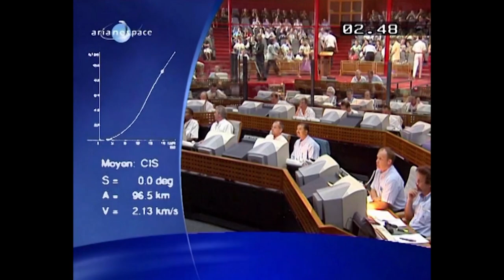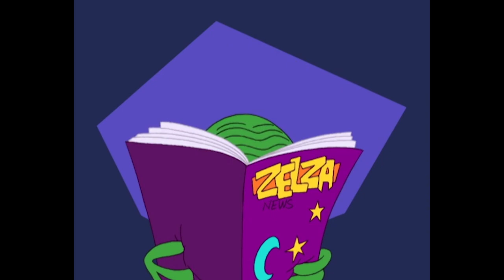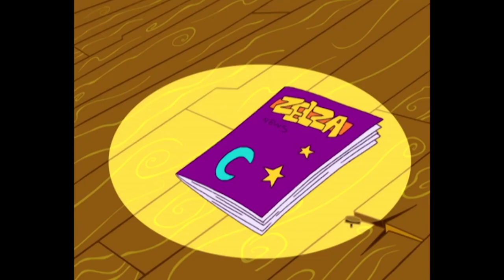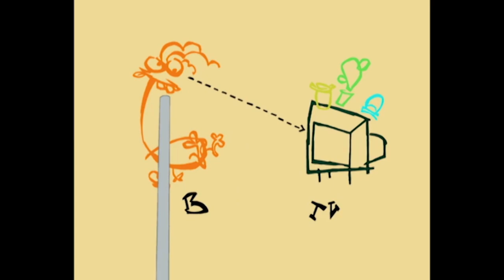Les Zinzins de l’espace 😯🙂 BUD EST BEAUCOUP TROP GENTIL 😯🙂 Episode en HD